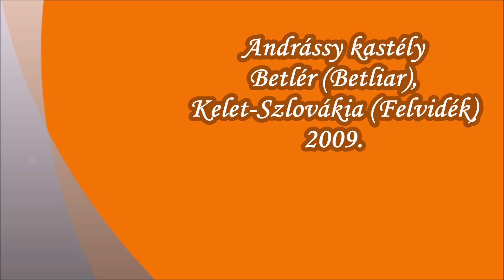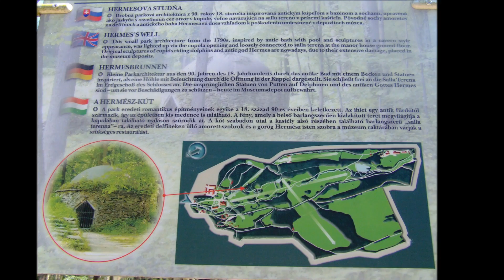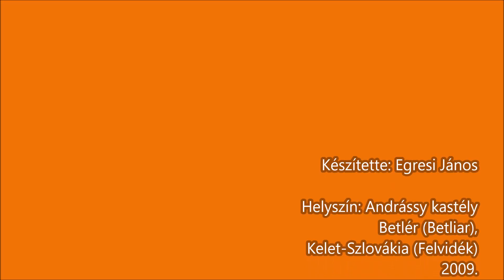Betlér, Andrássy kastély, 2009